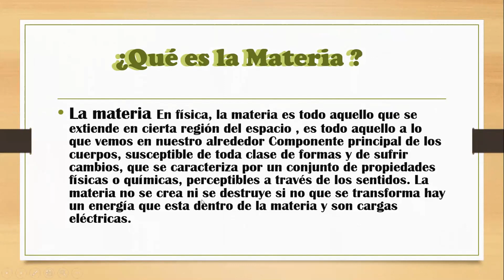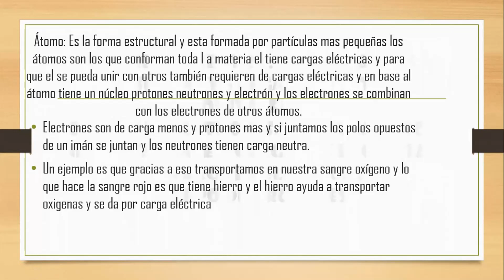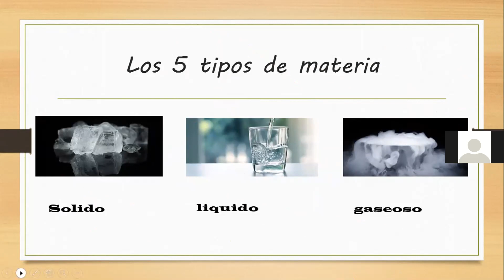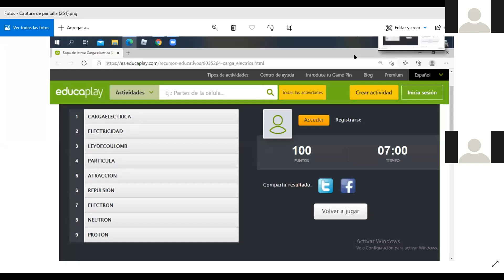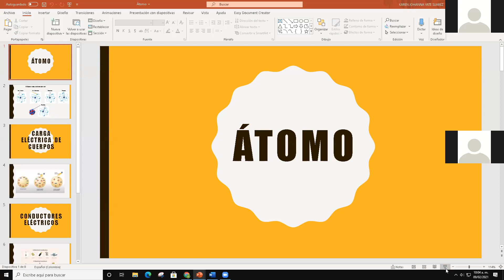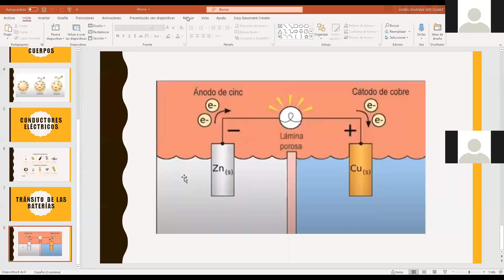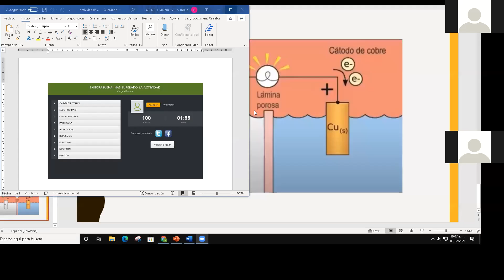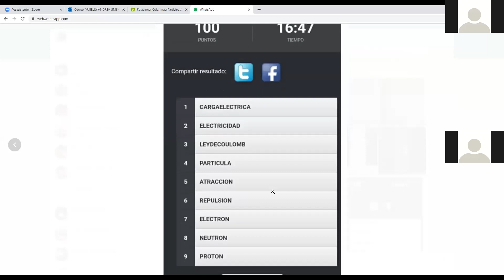Sexto B - 9 de febrero de 2021 Parte 1